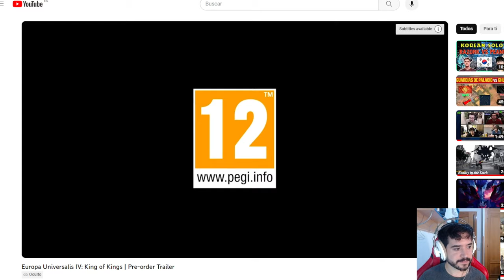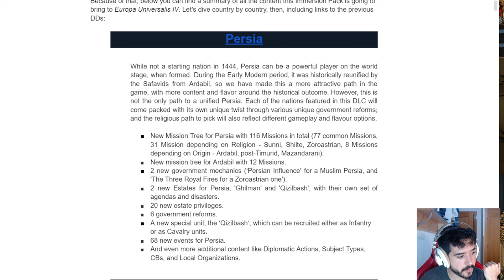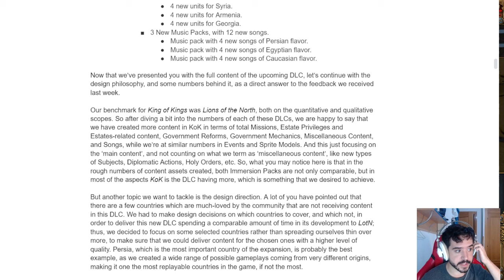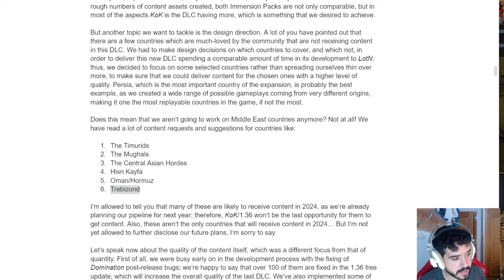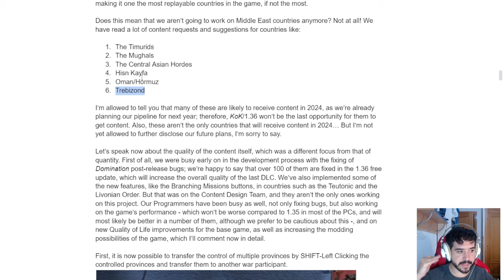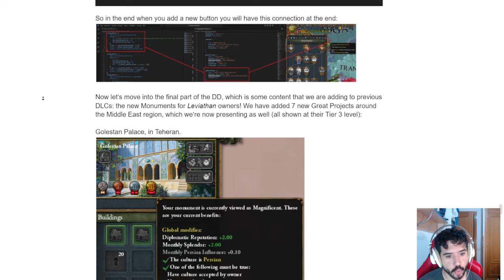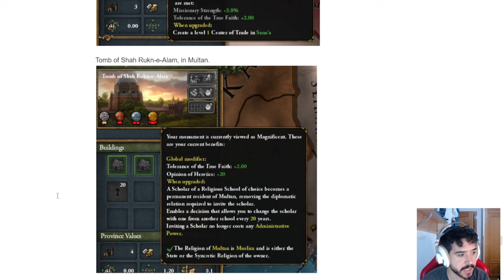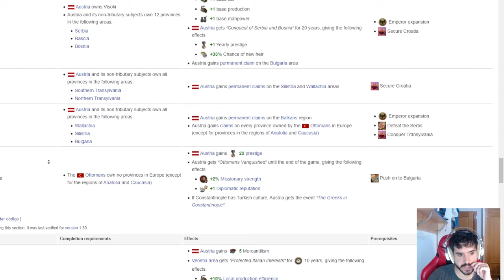El debate de King of Kings: ¿Tiene suficiente Contenido?